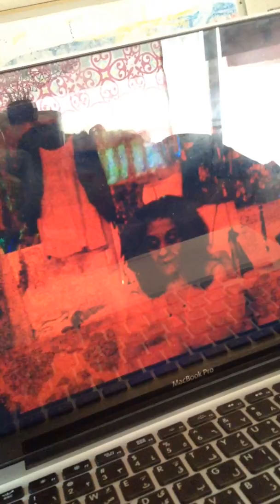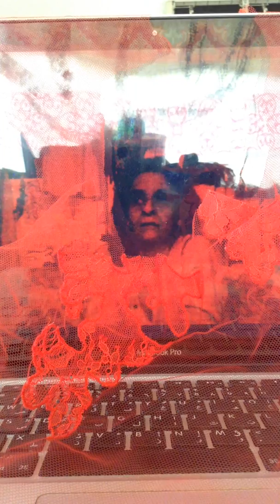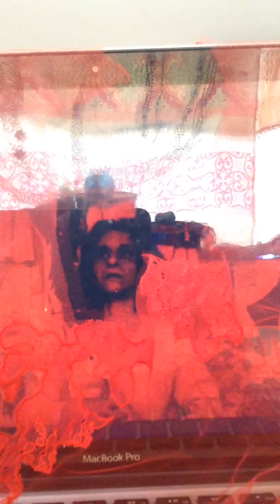meshmesh installation obhur 2018